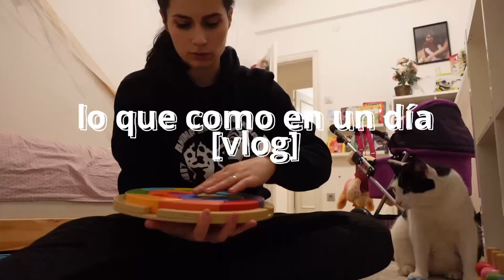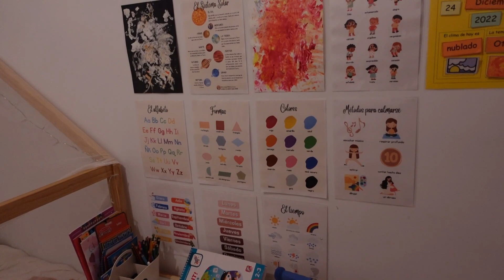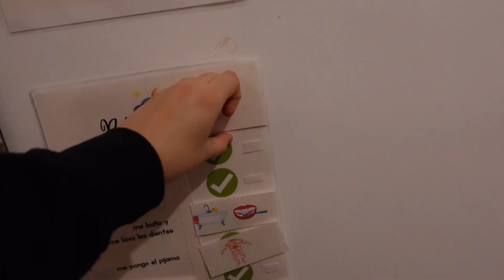LO QUE UNA MAMÁ VEGANA COME EN UN DÍA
¡Hola familia! Esta semana os enseño lo que como en un día libre, en este caso el día de reyes, al estilo vlog.

✅ EBOOK - Recetas Veganas para Toda la Familia (¡nuestras mejores 30 recetas!)

🎥 MI EQUIPO
▪ Mi cámara
▪ Mi estabilizador para cámara
▪ Mi trípode

🤔 ¿POR QUÉ VEGANO?